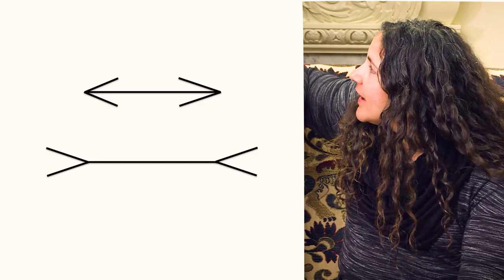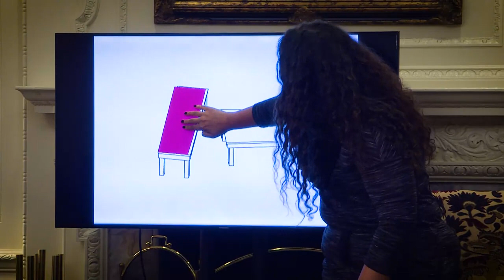What is the G.I. Joe Fallacy? - The Science of Well-Being by Yale University #4